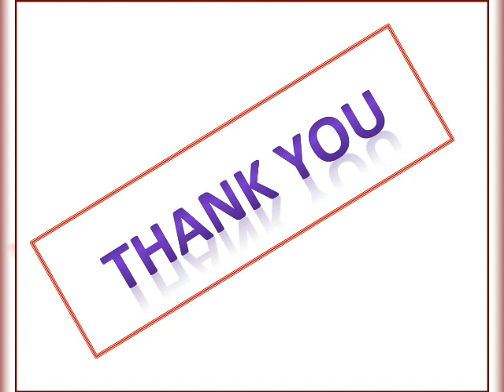VASISHTHA GENESIS SCHOOL VARSHA GEET COMPETITION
VGS BABEN VARSHA GEET ACTIVITY